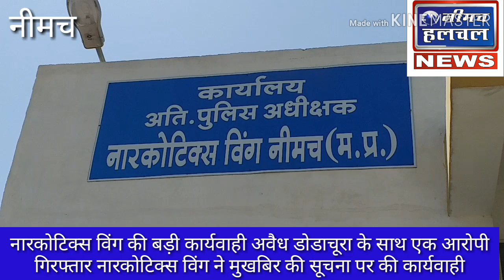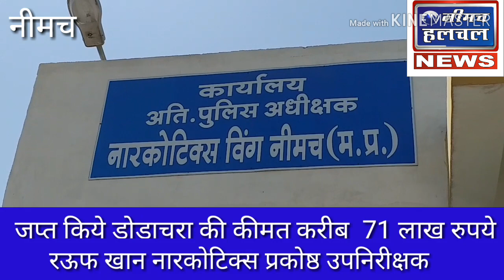नीमच नारकोटिक विंग के अफसर रउफ खान की बड़ी कार्यवाही 35 क्विंटल 60 किलो डोडाचूरा के साथ 1 गिरफ्तार